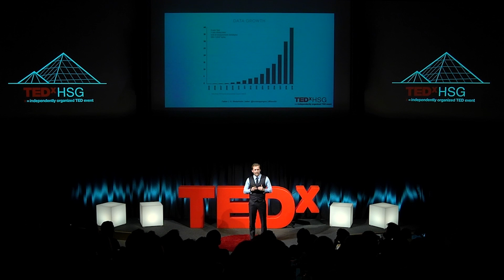AI is eating our world and why we should be happy about it | Fabian Westerheide | TEDxHSG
We are living in times of accelerating progress. Machine intelligence is increasingly integrated in vital parts of human life. More and more machines are replacing human work and human thinking. As the CEO of an Artificial Intelligence venture capital fund, Fabian Westerheide follows the progress of AI daily and shares a glimpse of the future where humans must decide on how to live with machines and define their own role in a human-machine world.

We are living in times of accelerating progress. Machine intelligence is increasingly integrated in vital parts of human life. Narrow Artificial Intelligence is driving cars, flying drones, playing chess, winning Go and answering emails. More and more machines are doing physical and cognitive work; create music and art. Machines are replacing human work and human thinking.

Fabian is CEO of Asgard, a family- owned Venture Capital firm based in Berlin. His passion lies in Artificial Intelligence and the Internet of Things.
He has worked with, started and invested in over 30 companies such as DeliveryHero, Team Europe, Point Nine Capital, Soundbrenner or Wunsch-Brautkleid.de in the European digital ecosystem.